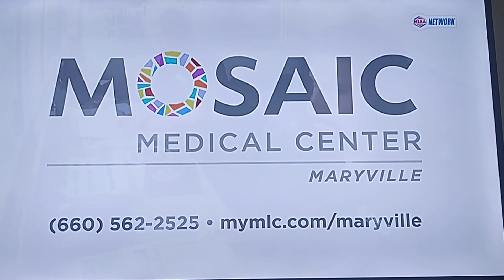Announcer John Coffey on Local KC TV Channel 38 the Spot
Ambidextrous kicker and ambidextrous announcer on televised game for Northwest Missouri State University Bearcats on local KC television channel 38-1 (38 the Spot) on 9/27/2024.